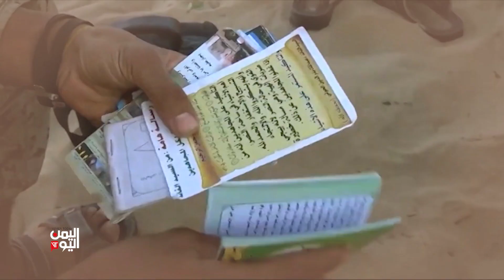أبطال الجيش وقبائل الجوف، يداً بيد لمواجهة المليشيات